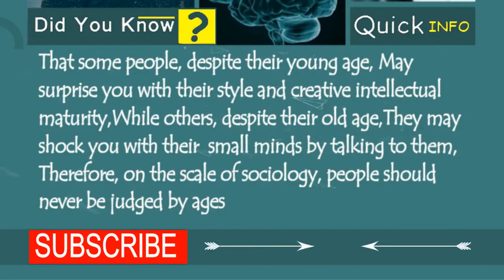intelligence and ages ! | Quick facts #2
The intelligence of people should be judged by their ages ?
Who is the smartest young or adult ?
in relation to age and intelligence a problem with cross-sectional research is that
artificial intelligence age and hotness
age for intelligence bureau
age limit intelligence bureau
age baby walks and intelligence
relationship between age and intelligence
correlation between age and intelligence
difference between mental age and intelligence quotient
age and crystallized intelligence
age intelligence cellshock
age differences in fluid and crystallized intelligence
age of crawling and intelligence
concept of mental age and intelligence quotient
age intelligence decline
age determines intelligence
relationship between age and emotional intelligence
essay on mental age and intelligence test
age et intelligence
gestational age and intelligence
speed and intelligence in old age
age intelligence measure
mental age and intelligence test
age of mother and intelligence
measuring mental age and intelligence quotient
age of intelligence
old age and intelligence
age of walking and intelligence
age of parents and intelligence
research on age and intelligence
fluid intelligence and old age
age peak intelligence
emotional intelligence and age pdf
intelligence quotient and age
age intelligence swissline
age scale intelligence
emotional intelligence and age studies
age vs intelligence
age intelligence wisdom
memory and intelligence with age